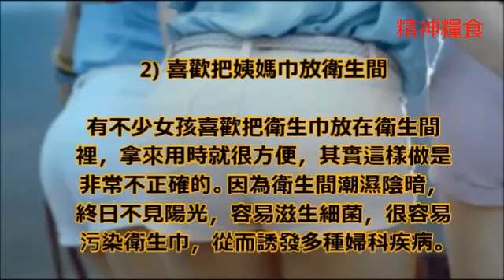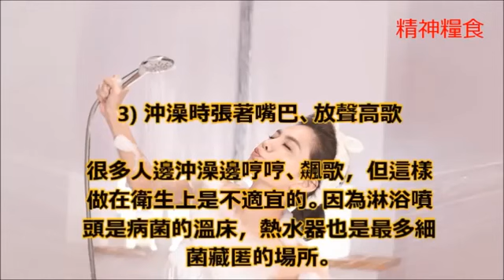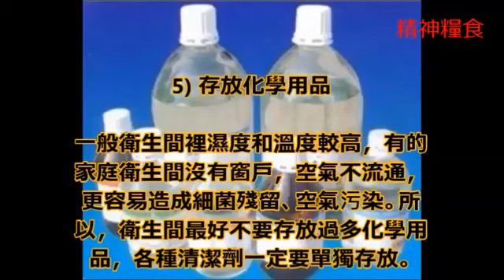男女絕對不要在衛生間做的5件事， 特別是第三件！很多都明知故犯！ | The Mystery Press